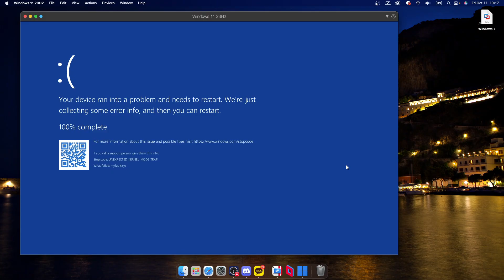Welcome to the Show has BSOD VM